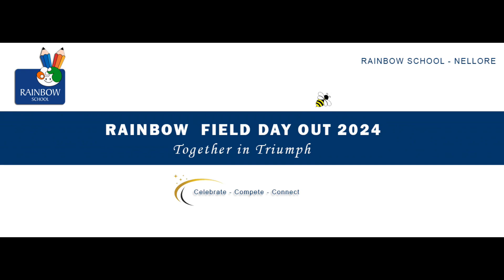RAINBOW FIELD DAY OUT || GROUP DANCE BY GRADE 7 & 8 STUDENTS || RAINBOW SCHOOL - NELLORE